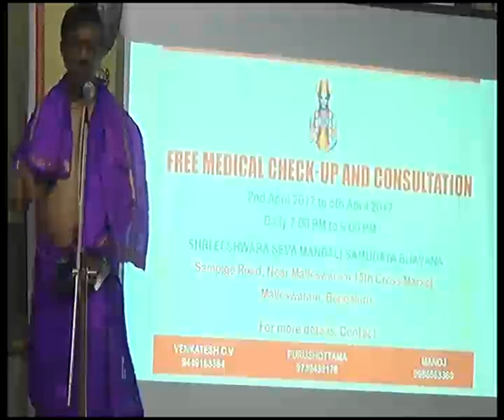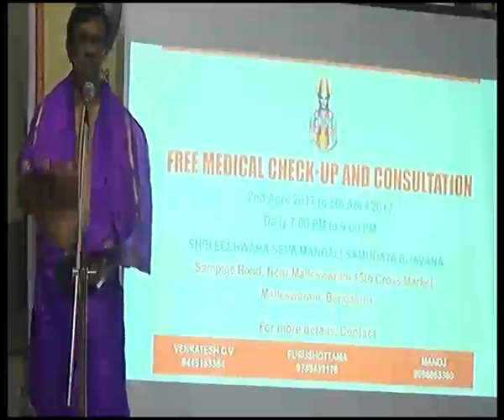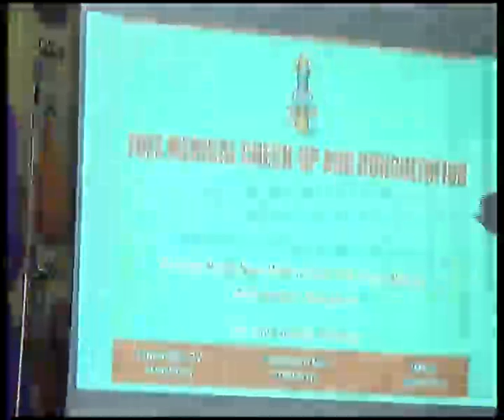Pravachana Maalike by Ayanooru Madhusudanachar